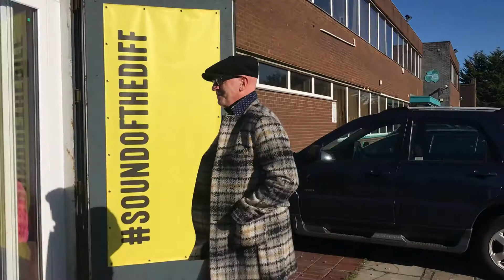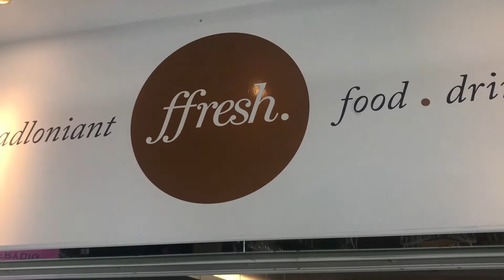Cappuccino Girls Wyburn and Wayne